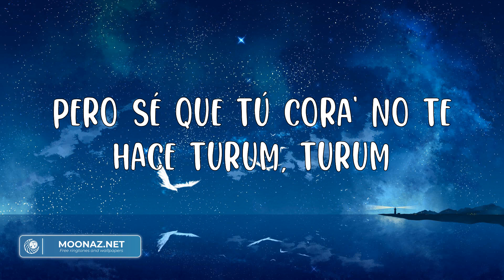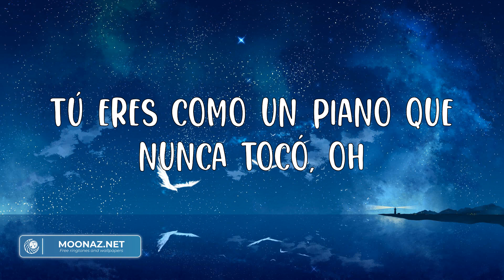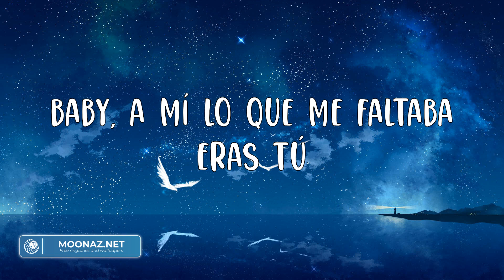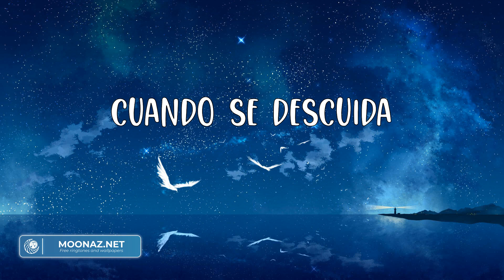Peso Pluma - TULUM (Letras) | Mix | Cuando se descuida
Compa Peso
Hay algo que le quiero decir a esa morra que está ahí
Tú eres un diez
Pero sigues con ese tipo
Que no te llega ni a los pies
Y ni parece tu tipo
Muchas fotos de vacaciones por allá en Tulum
Pero sé que tú cora' no te hace turum, turum
Bebé, estabas perdiendo el tiempo
Que bueno que llegué a tiempo
Baby, a mí lo que me faltaba eras tú
Tú eres lo más rico qué hay en el menú
Dile que se despida
Que ya tú estás convencida
Que ya estás convencida
Dile que tienes otro hombre
Si quieres dile mi nombre
Que la comida se enfría
Cuando se descuida
Y qué ya tienes otro hombre
Cuando se descuida
Y esto es Grupo Frontera
Qué
Y la doble P
Yeh-yey
Bebé, llegó nuestro momento
Él te compró un Rolex pero yo te di mi tiempo
Él tiene mansiones, pero yo en mi apartamento
Te hice sentir cosas que no se las lleva el viento
Pero el que perdió oh, oh
Mami tu fuiste la que ganó oh, oh
Tú eres como un piano que nunca tocó, oh
Y si lejitos nos vamos y así terminamos
Tomando
Bailando
En una playita sin ropa
Mientras tu cuerpo va nadando
Cuando se descuida
Cuando se descuida